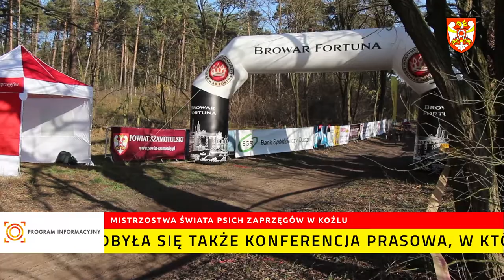Mistrzostwa Świata Psich Zaprzęgów w Koźlu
W dniach 24-26 listopada w Koźlu odbyły się Mistrzostwa Świata Psich Zaprzęgów IFSS. W rywalizacji wzięło udział ponad 500 załóg  z około 30 krajów. Kibice mogli zobaczyć w akcji zawodników na rowerach ciągniętych przez psy (bikejuring), biegaczy ze swoimi pupilami (canicross) oraz duże zaprzęgi złożone nawet z 10 psów. Najczęściej widywanymi na trasie zwierzakami były Syberian Husky, Alaskan Malamute, Samoyedy, psy grenlandzkie oraz bardzo szybkie mieszańce psów wyścigowych. Mimo trudnej pogody, zawodnicy radzili sobie bardzo dobrze. Korzystając z doświadczeń zebranych podczas Pucharu Polski oraz Mistrzostw Polski i Pucharu Świata, które odbyły się w Koźlu w ubiegłym roku, organizatorzy jeszcze staranniej przygotowali tegoroczną imprezę. Nie zabrakło profesjonalnego zabezpieczenia medycznego, stoisk z gastronomią i akcesoriami dla zawodników. Miłośnicy psów mogli skonsultować się ze specjalistami w kwestii żywienia, czy treningu swoich pupili. Podczas Mistrzostw odbyła się także konferencja prasowa, w której podobnie jak w otwarciu i zakończeniu imprezy, wziął udział Starosta Szamotulski Józef Kwaśniewicz. Głównym organizatorem wydarzenia był szamotulski KS Wolf Team, przy wsparciu m.in. Powiatu Szamotulskiego oraz Miasta i Gminy Szamotuły.